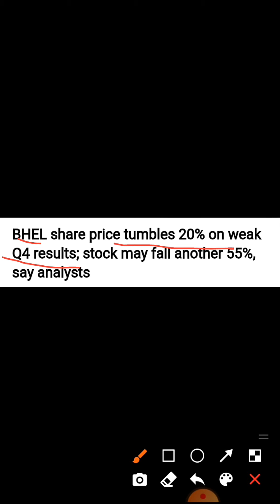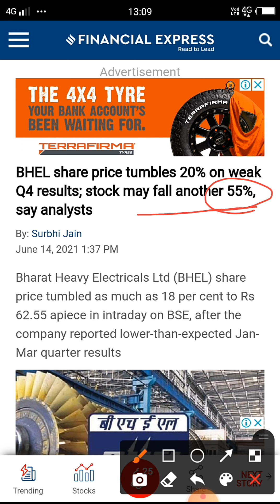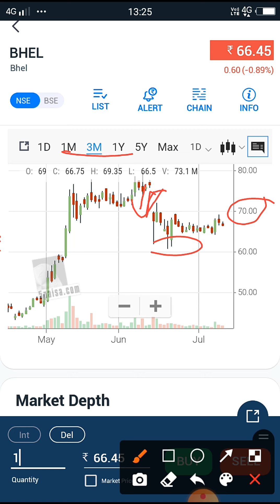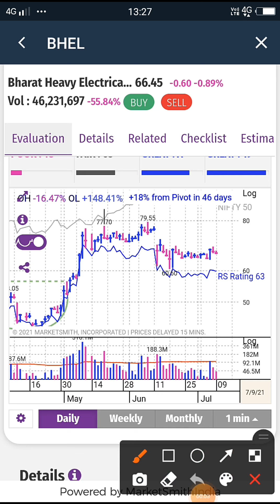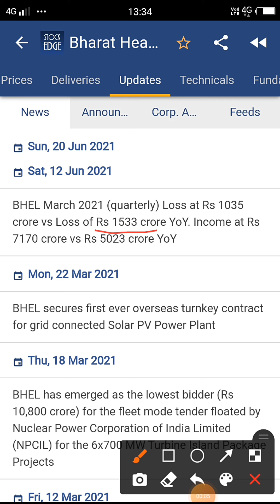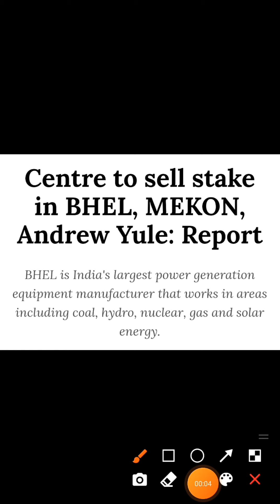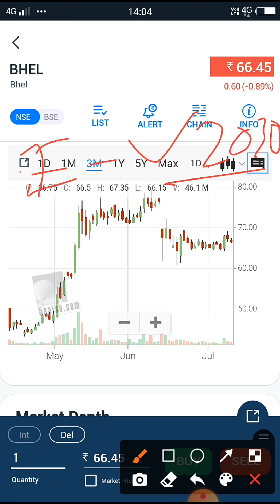BHEL || Stock Price Full Analysis....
BHEL.

Social My Link :-
Facebook Page Name : "Money Dream In Stock Market"